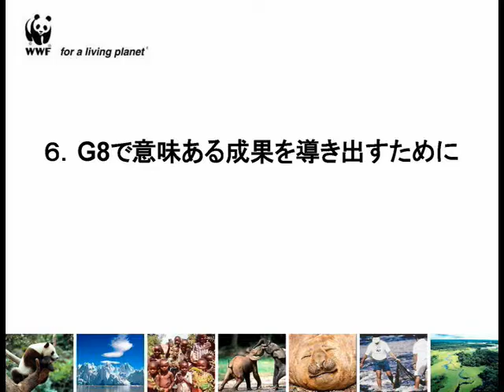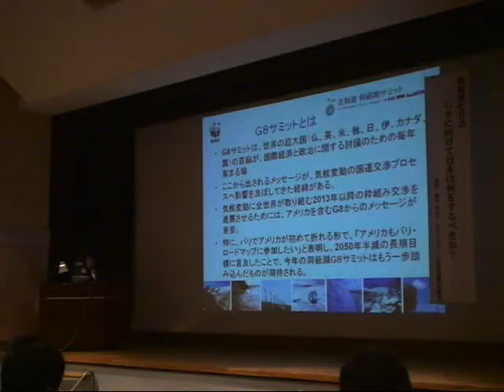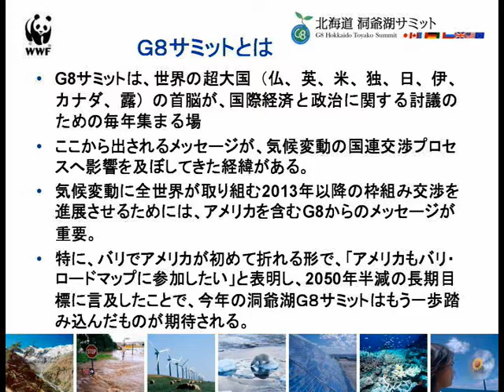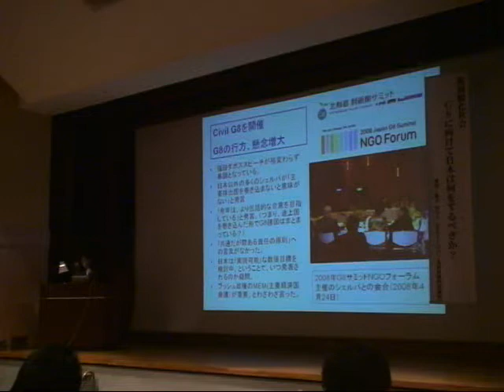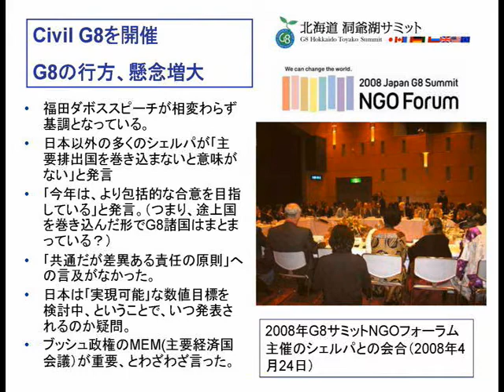No8.脱温暖化社会-G8に向けて日本は何をするべきか-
脱温暖化社会G8に向けて日本は何をするべきか？
講演：鮎川ゆりか（WWFジャパン　気候変動特別顧問）
主催：グリーン・アクション
後援：気候ネットワーク
2008年4月26日（土）京都府総合福祉会館ハートピア京都

地球の温暖化は深刻な問題です。
これからの5−10年間に緊急の行動が必要であることが示されています。
しかし、日本の温暖化効果ガスの排出量は減少しておらず、依然として上昇している。
こういう状況の中、はたして今年の夏に開かれるG8に向けて日本はリーダーシップを取れるのであろうか？
鮎川ゆりかさんが、緊急に迫る問題点と日本の果たすべき役割についてお話しています。

講演資料は、グリーン・アクションホームページで公開しています。